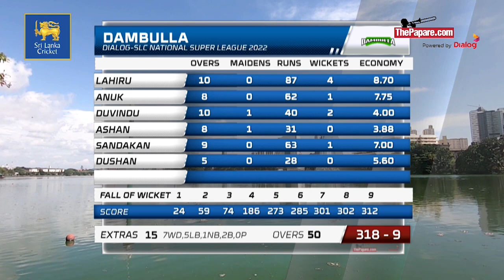Lahiru Samarakoon took 4 wickets and a superb catch vs Kandy | Dialog SLC NSL 2022 | Match 07